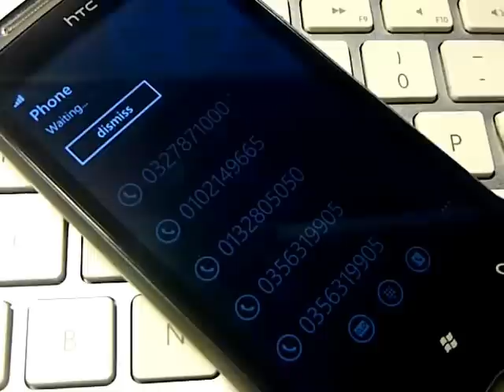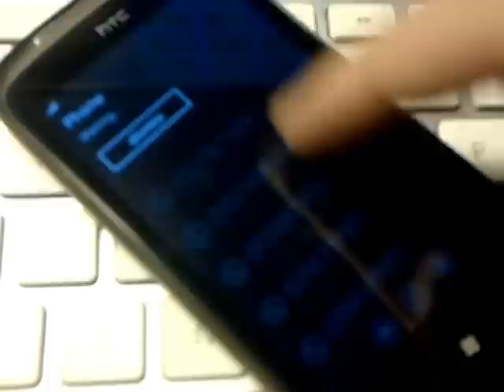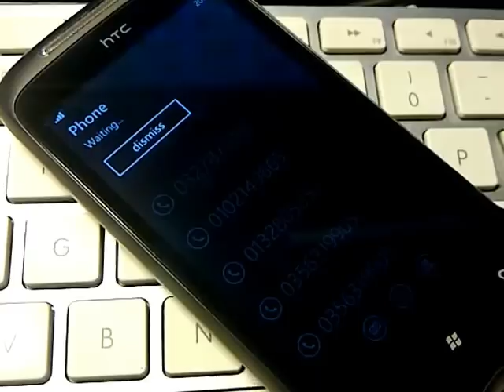Accessing to DiGi *128#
Trying to access DiGi's UMB on Mozart 7.

My Super Awesome Tactical Camera Bag
My MAIN Camera
My FAVOURITE Lens Ever
The Lens I am currently using right for EVERYTHING
The BEST monopod
The dash cam that I love
Photography software I use
Video Editing software I use
Computer I use